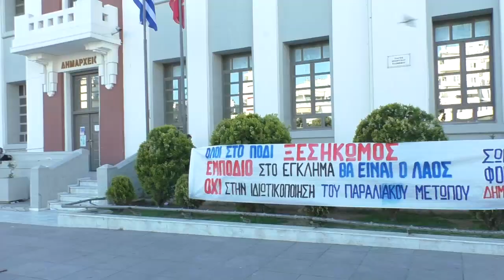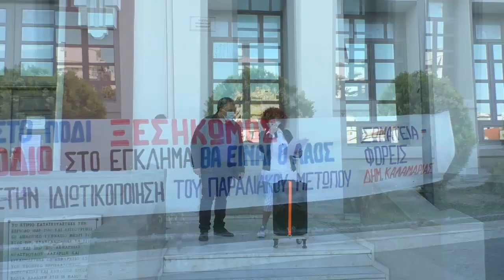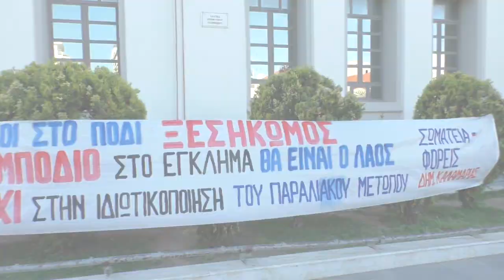ΣΥΓΚΕΝΤΡΩΣΗ ΣΤΗΝ ΚΑΛΑΜΑΡΙΑ